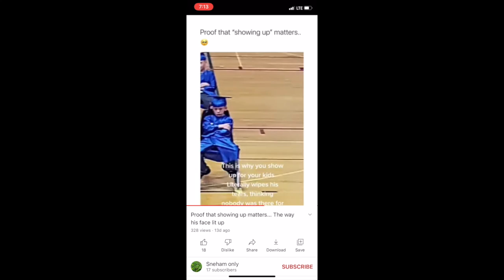Proof that showing up matters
This video is about Proof that showing up matters